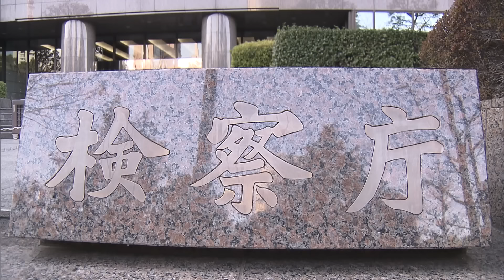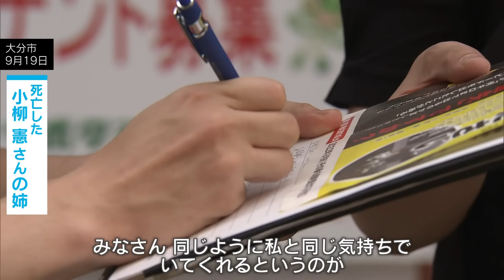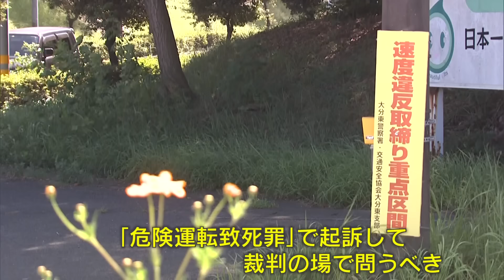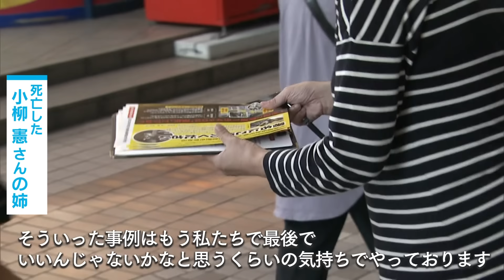時速194キロ激突死亡事故をなぜ「危険運転致死罪」に問えないのか 遺族が適用求めて署名活動 大分地検は「過失運転」で起訴(2022年10月10日)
去年2月、大分市内の一般道で、元少年（当時19歳）の運転する車が、右折していた男性（当時50歳）の車に衝突し、男性が死亡した。元少年は法定速度・時速60キロの3倍以上となる時速194キロの猛スピードを出していた。
だが大分地検は今年7月、元少年を「過失運転致死罪（最高刑は懲役7年）」で起訴。遺族は、より刑罰の重い「危険運転致死罪（最高刑は懲役20年）」を適用するよう求め、署名活動を行っている。
時速194キロというスピードによる死亡事故がなぜ「危険運転」に問えないのか。
識者の見解、そして遺族の思いを取材した。

遺族が大分地検に2万2千人分の署名提出「『危険運転致死罪』適用して」

大分・194キロ“激突”事故　検察はなぜ「危険運転致死罪」を適用しないのか（1）

ABEMAヒルズ【平日ひる12時〜生放送】
時速194キロは「危険運転」ではないのか?

危険運転致死傷罪創設のきっかけとなった東名高速追突炎上事故　発生直後の映像